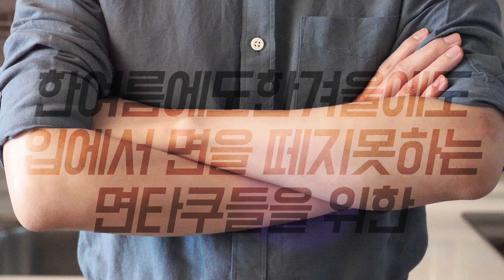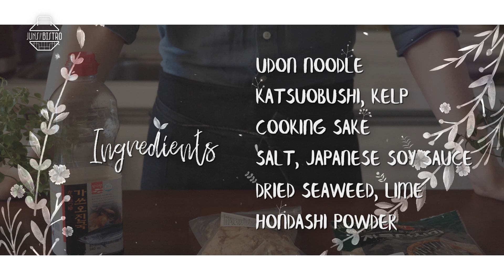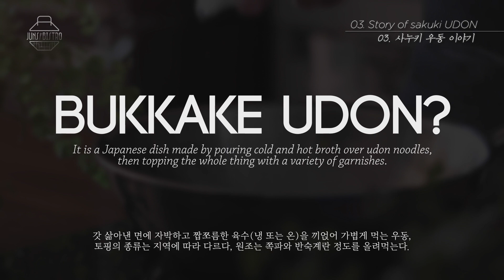붓카케 우동 전문점 레시피, 농밀하게 흠뻑 적셔봤습니다, 이것만 보시면 됩니다, 무더운 여름, 최고의 레시피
[재료 : 1인분]
우동 : 100g
가쓰오육수 : 350ml (만드는법은 영상참고)
진간장 : 40~45ml
미림 : 40~45ml

맛소금 : 맛을 보며 가감
가쓰오부시 : 영상참고
다시마 : 영상참고
청귤 또는 라임 : 1슬라이스
김 : 취향껏
겨자 또는 와사비

[추천토핑]
텐카스(튀김고명)
갈은 마
갈은 무
날계란 노른자
쪽파
겨자 와사비
미역
슬라이스 양파
김치겉절이 소량(ㄹㅇ임)

퍼가기는 너무너무 감사입니다

내방을 진심으로 감사드립니다
가정내외 일신에 행복이 가득하시길 진심으로 기원드립니다